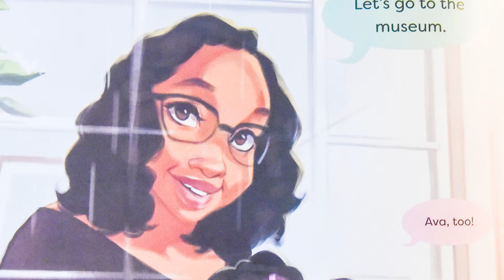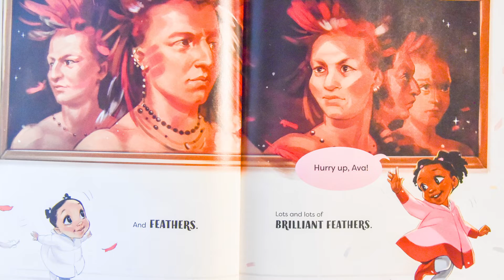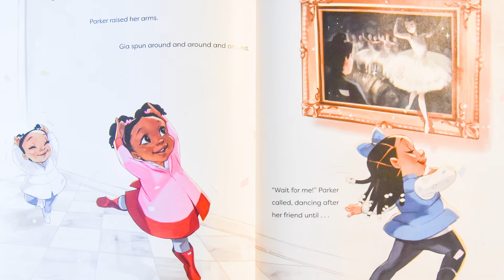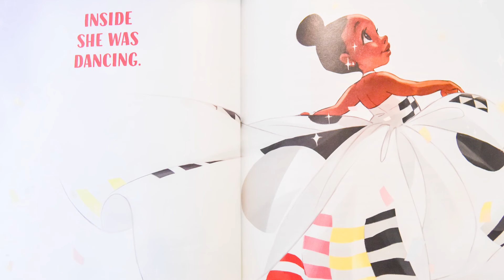Storytime: Parker Looks Up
A visit to Washington, DC’s National Portrait Gallery forever alters Parker Curry’s young life when she views First Lady Michelle Obama’s portrait.

Parker saw the possibility and promise, the hopes and dreams of herself in this powerful painting of Michelle Obama. An everyday moment became an extraordinary one…that continues to resonate its power, inspiration, and indelible impact. Because, as Jessica Curry said, “anything is possible regardless of race, class, or gender.”